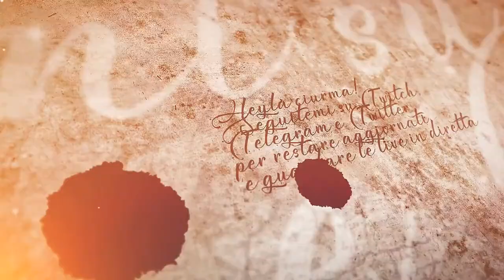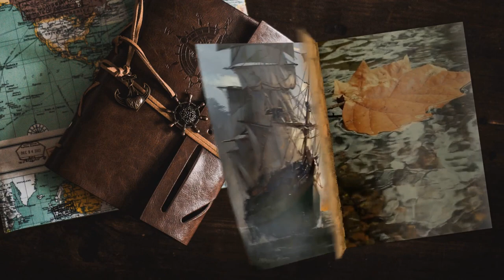Il furto del trofeo - #24 Expeditions: Rome gameplay ita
Per pacificare questa regione bisogna invece rubare un trofeo, molto strano...